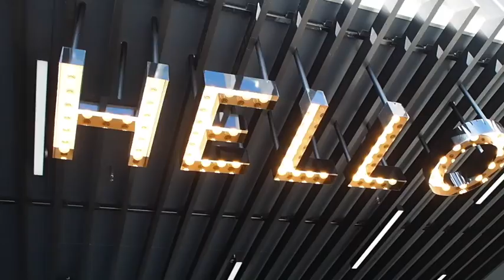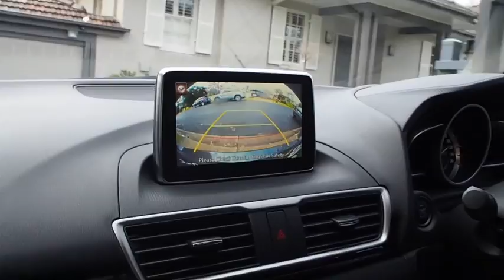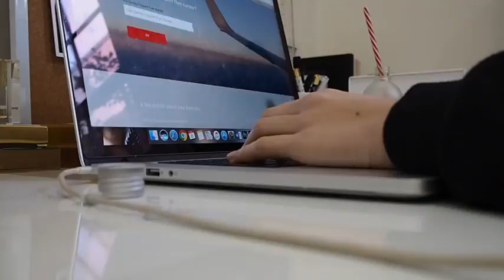SHOOTING WITH BURBERRY + NOT EATING FOR TWO DAYS? | WEEKLY VLOG - TWICE BLESSED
We shot, styled and creative directed a little shoot with these beautiful Burberry products last week! Can't wait to show you the final images!

OUTFIT 1:
P.E Nation Jumper 1
P.E Nation Jumper 2 (similar)

OUTFIT 2:
J.W Anderson Jumper
Oscar De La Renda Shoes (similar)
Furla Metropolis Bag

OUTFIT 4:
Camilla & Marc Blazer (similar)
Gucci Belt
YSL Bag

COS Jumper (in store on sale)
Bul Trench (available soon)
Shopbop Belt

Thanks guys, all the love xxxx